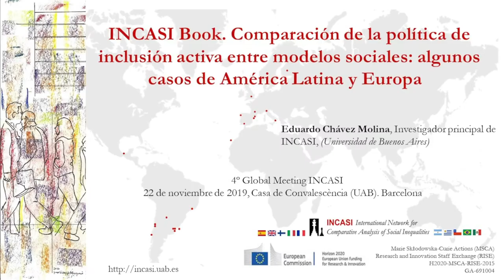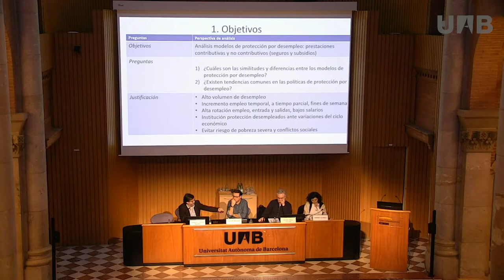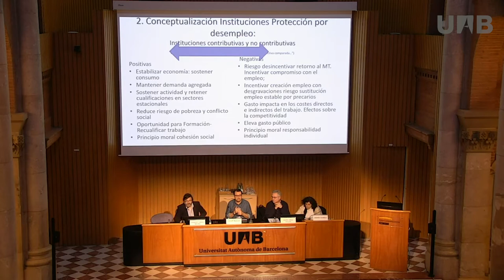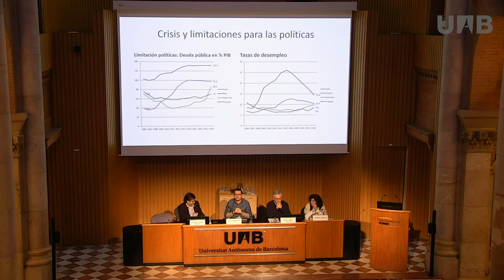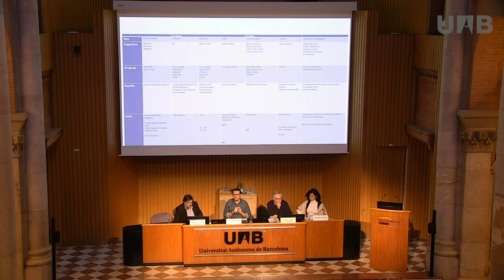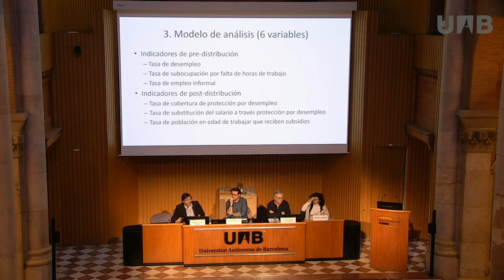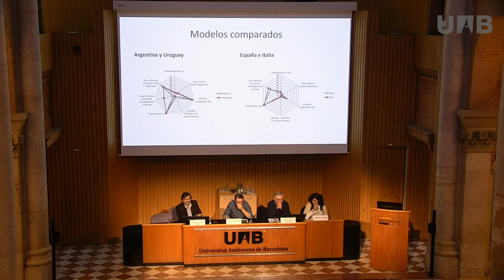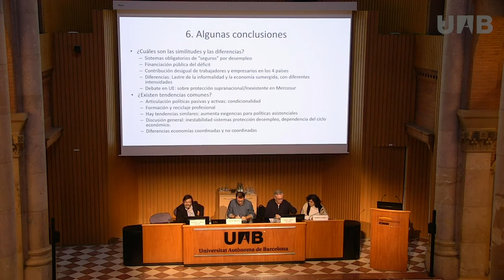INCASI Book.Comparación de la política de inclusión activa entre modelos sociales.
Presentación del capítulo “Comparación de la política de inclusión activa entre modelos sociales: algunos casos de América Latina y Europa” del INCASI Book "Towards a comparative analysis of social inequalities between Europe and Latin America" que tuvo lugar en el 4º Global Meeting INCASI celebrado en noviembre de 2019 en la Casa de la Convalescència (Barcelona). Autores del capítulo: Eduardo Chávez-Molina (Universidad de Buenos Aires), Vincenzo Fortunato (Università di Calabria) y Antonio Martín-Artiles (Universitat Autònoma de Barcelona). Ponente:  Eduardo Chávez Molina (Universidad de Buenos Aires).